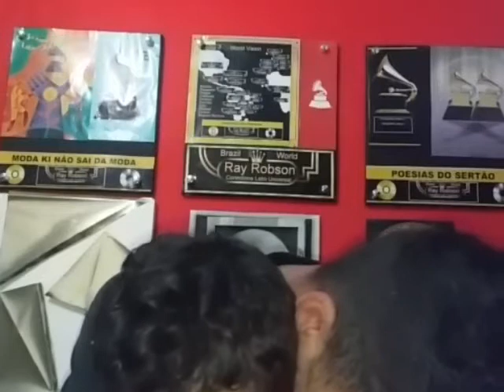Porque as crianças são desprezadas em algumas igrejas e até em suas casas ?